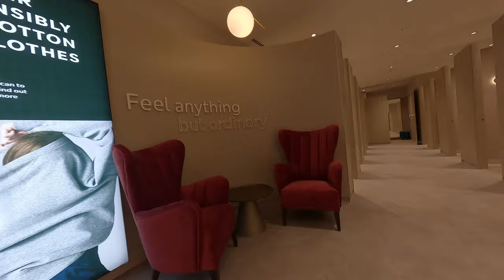Marks and Spencer | Leeds White Rose